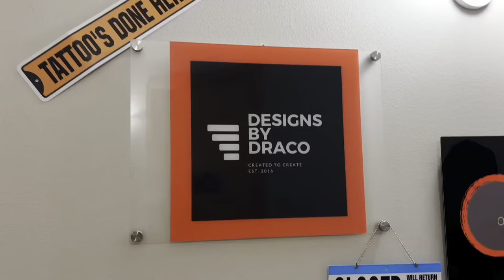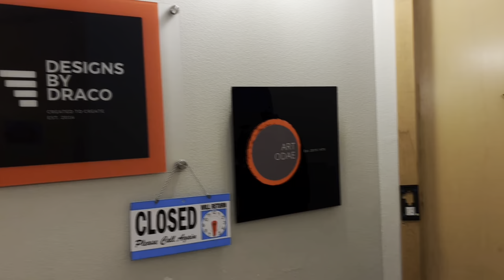tattoo vlog ✰| getting a full sleeve in one session | I paid $600!!???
socials ✿:
-INSTAGRAM 📹: @kaijunique

Questions asked frequently ❦
•what is my age? 20
•my zodiac sign/ birthday ? Capricorn & Jan 4
•what do I record with ? iPhone 13 Pro / Sony ZV E10
•what state do I live in ?